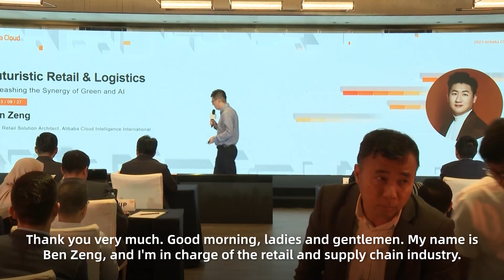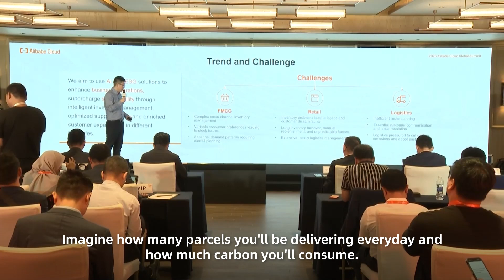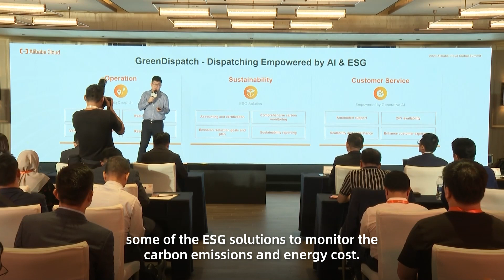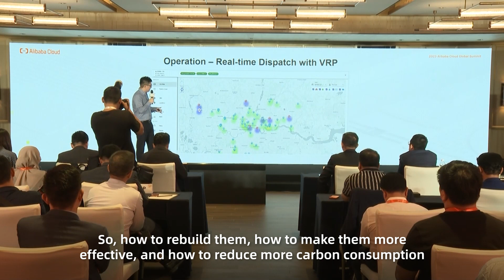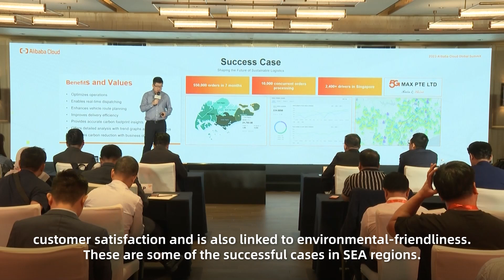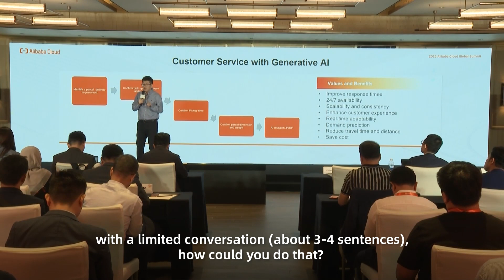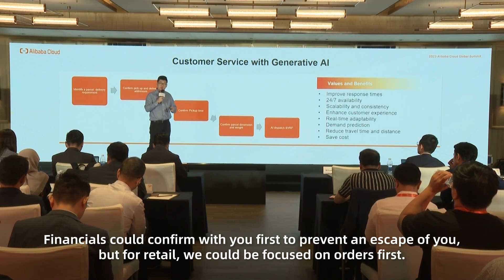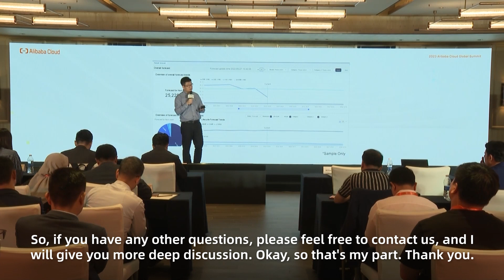2023 Alibaba Cloud Global Summit: Futuristic Retail and Logistics – Unleashing Green and AI Synergy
The 2023 Alibaba Cloud Global Summit has come and gone, but several replay videos are now available on demand! This one features Ben Zeng (Chief Retail Solution Architect, Alibaba Cloud Intelligence International), discussing “Futuristic Retail and Logistics – Unleashing the Synergy of Green and AI.” Listen to him discuss environmentally-friendly trends and challenges in retail, logistics, and e-commerce business scenarios. Watch the video: